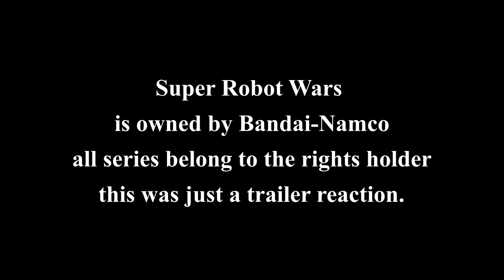Super Robot Wars 30 | PV2 trailer reaction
My thoughts on the new trailer for SRW30.